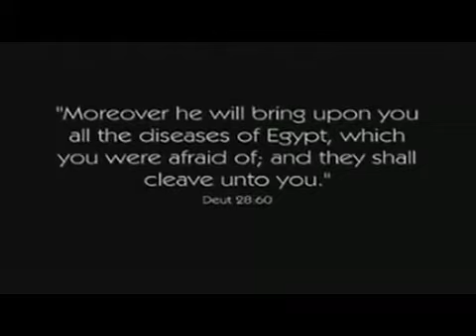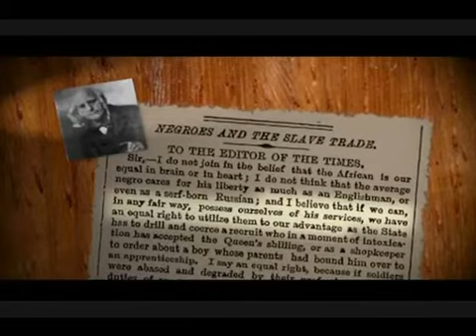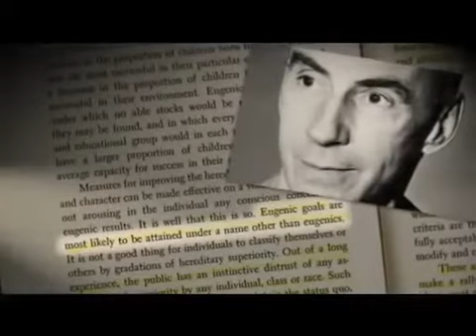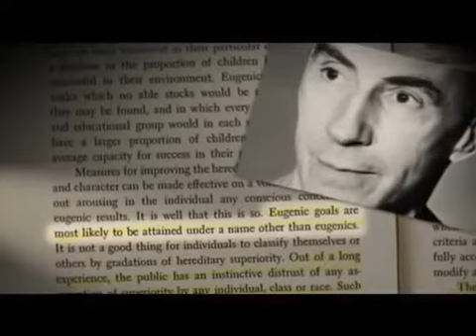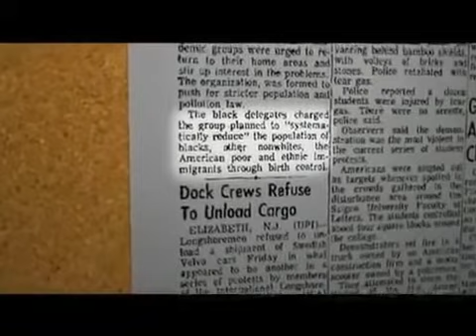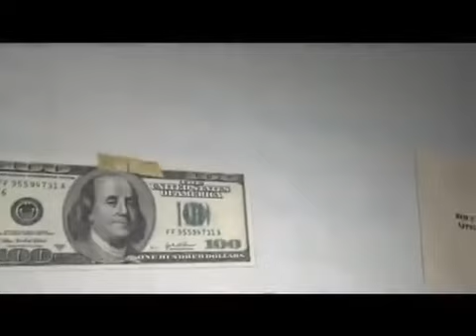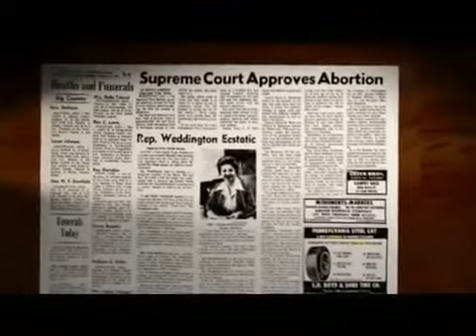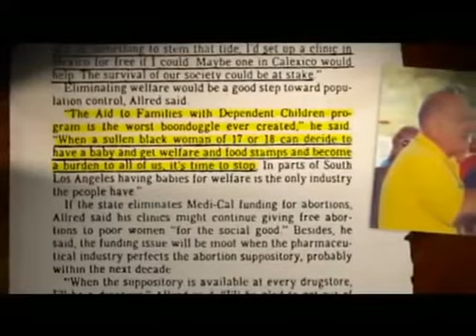Cursed Shall Thou Be pt13of30: Black Genocide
Video excerpts taken from MAAFA 21:  Black Genocide in the 21st Century.

"And they shall be upon thee for a sign and for a wonder, and upon thy seed for EVER."

Did you know that The Father said that He would place a SIGN upon His Chosen people whereby the entire world, may be able to identify them and their descendants?!

Curses were placed upon the Children Of Israel for their disobedience to the Father.  Despite what Christians and Jews would have you to believe, Scripture says these 'curses/signs' would be upon them and their children FOREVER.  Come learn of the identifying marks placed upon the REAL Children of Israel NOT their imposters who have deceived the ENTIRE WORLD!